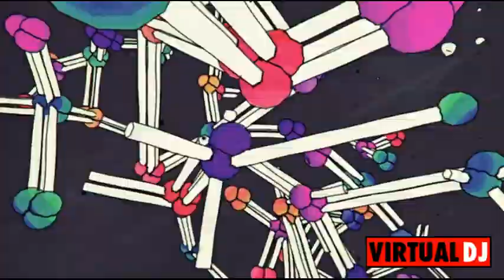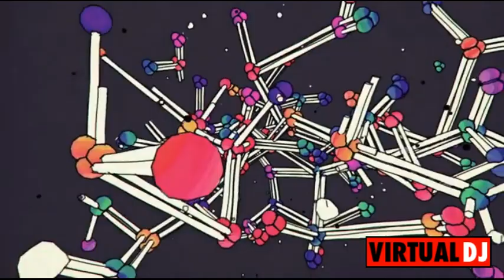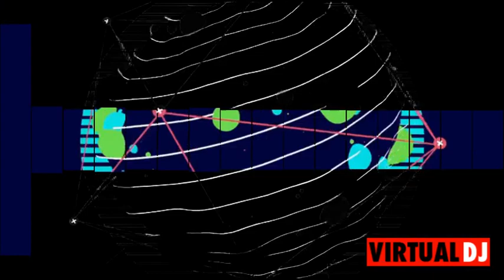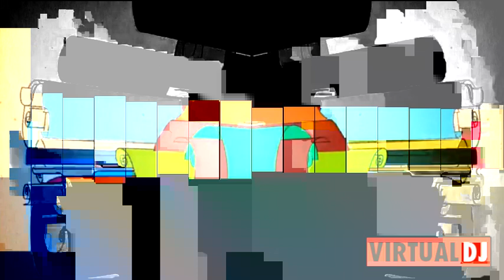Miguel Marin Dj Pereira